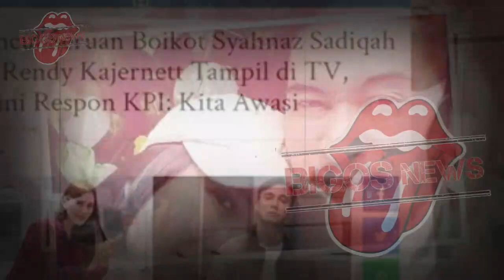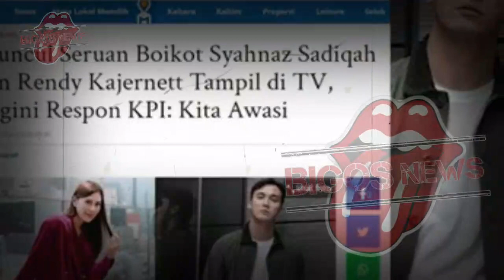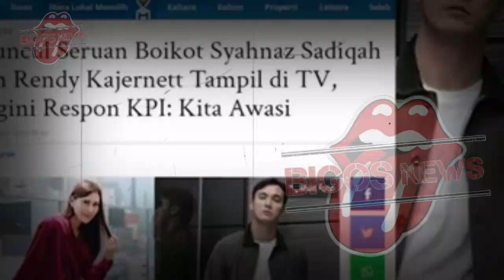RAFFI AHMAD USIR SYAHNAZ DARI RUMAH, SYAHNAZ DIUSIR TANPA FASILITAS APAPUN - GOSIP ARTIS HARI INI